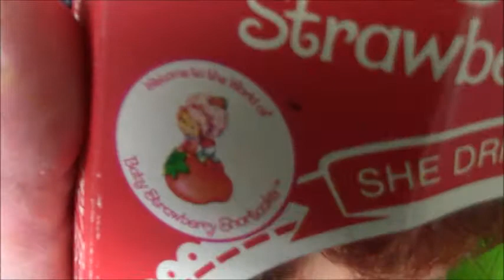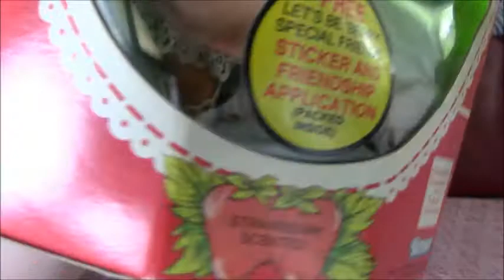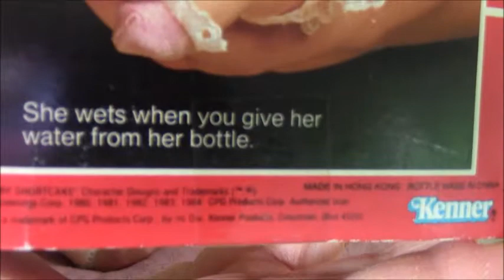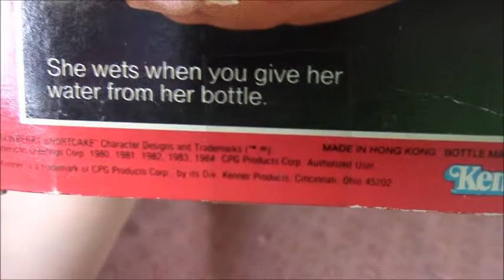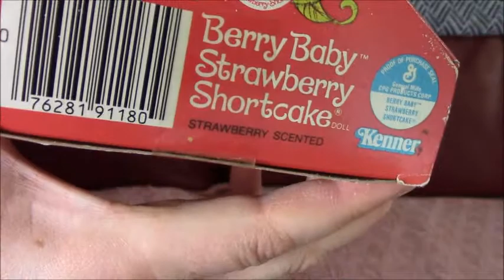Adult Doll Collector Vintage Strawberry Shortcake Berry Baby 1984 Kenner👶🏼